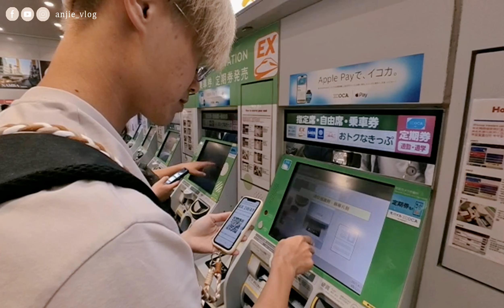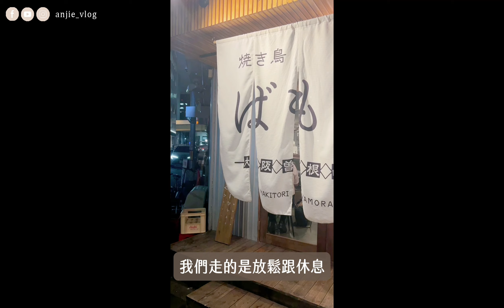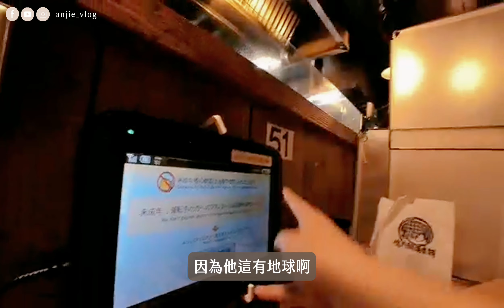Day1 帶沒去過的男友玩大阪 / 串燒店推薦 / 環球影城心得 │ 安J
📌不定期上片，現在都在做短影片囉～

一起把生活過成理想中的樣子❤